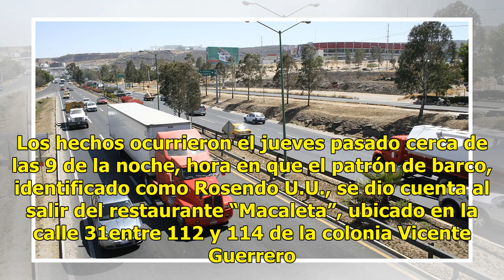Roban 250,000 pesos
PROGRESO.— El patrón de un barco de la flota mayor le robaron unos $250,000 que había recibido para pagar a los pescadores. Los hechos ocurrieron el jueves pasado cerca de las 9 de la noche, hora en que el patrón de barco, identificado como Rosendo U.U., se dio cuenta al salir del restaurante “Macal...